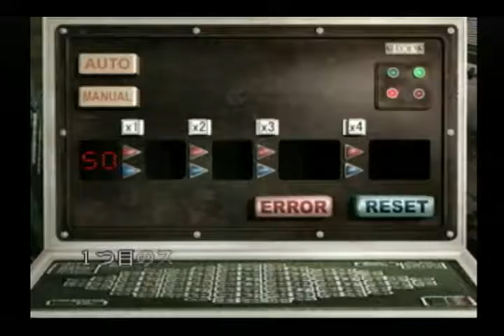BIO3 WalkThrough! PART4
Road to substation - Room of Murphy Seeker
変電所 -  マーフィーのお部屋